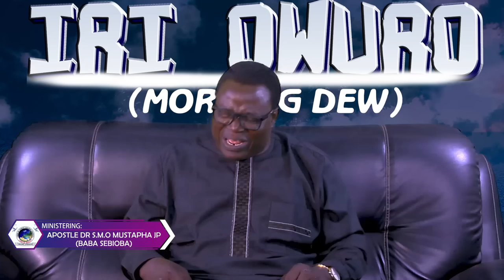IRI OWURO {MORNING DEW} 19tg July 2022 WITH APOSTLE DR. SMO MUSTAPHA JP BABA SEBIOBA